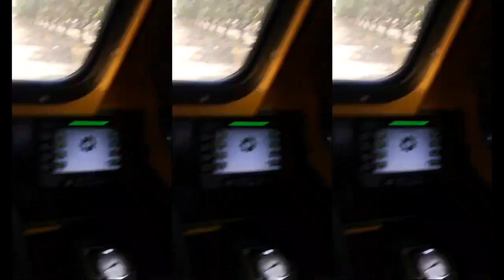OMC Sprint shaker and Tree Seeker option.